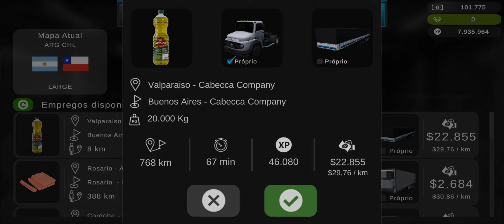Ep:1 - PARTIU VALPARAÍSO DE MERCEDES LS 1114 || SÉRIE GTS2